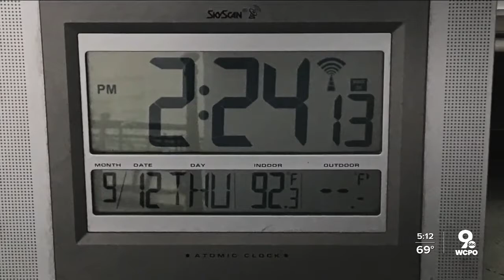Some Tri-State classrooms reaching temps above 90 degrees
No air conditioning in schools with older buildings, like Oak Hills and nearby Finneytown, for example, is not uncommon. Other districts, like Cincinnati Public Schools, Kenton County, and Mason City Schools, have made the upgrade.